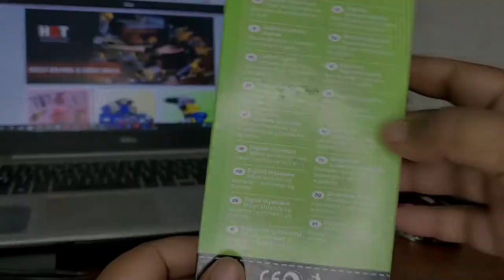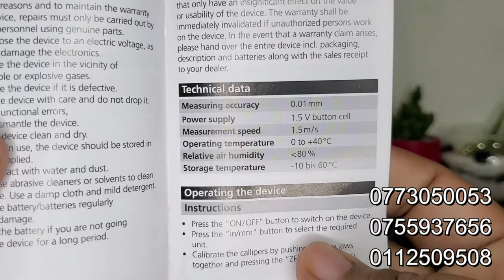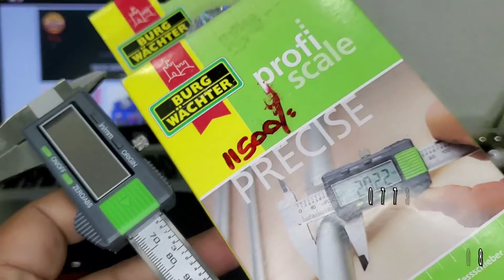BURG WACHTER Digital Vernier Caliper 150mm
BURG WACHTER Digital Vernier Caliper 6"
Model No: PS7215

Rs. 9,780.00

High Quality Digital Caliper
Brand : BURG WACHTER
Model : PS7215